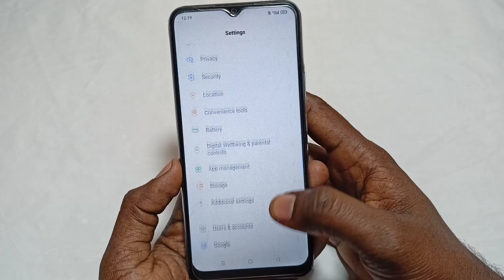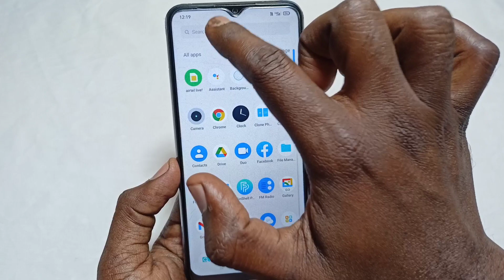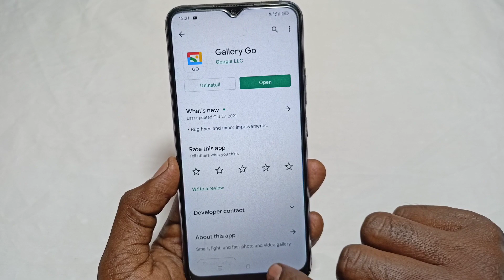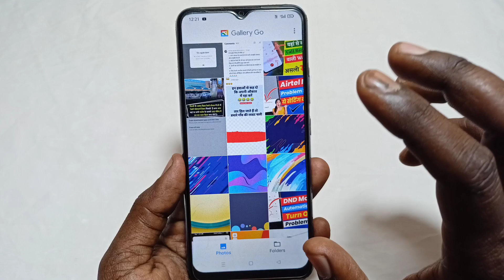realme c21y gallery app not showing | realme c21y gallery app enable kaise kare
Dosto Aaj Ki Is Video Me Maine Aapko Realme C21y Me Gallery App Nahi Hai Kaise Laye 110% Proof

Video Queries -

realme c21y gallery app not showing
realme c21y gallery app enable kaise kare
C21y gallery app not Showing problem solve

Important Videos...